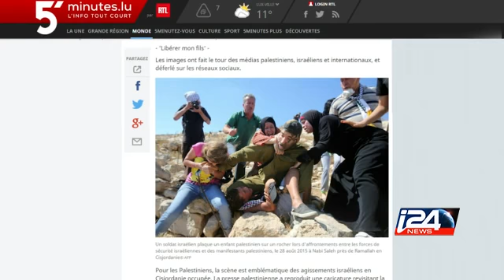Culture - 28/09/2015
Après le succès du docu, le livre "Les sentinelles, The gatekeepers" est en librairie. Plongée au cœur de la sécurité intérieure israélienne avec le réalisateur Dror Moreh et l'ancien ambassadeur Elie Barnavi qui a signé la préface du livre.